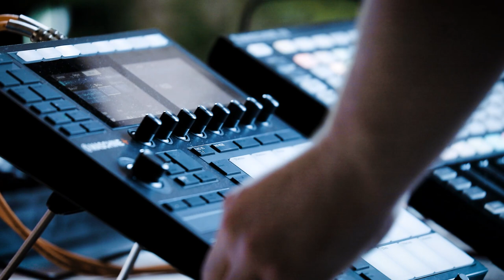Girls of the Internet | We Out Here: Online & On Air | June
Girls Of The Internet are a collective rather than a band or an individual, the name an umbrella for head honcho Tom Kerridge and whoever he happens to be working with at the time. Here they debut a new live band, and the result is unmissable.

Streamed as part of We Out Here: Online & On Air - monthly online celebrations of live music, DJs and discussion.

As part of a special focus on Brighton's music scene. Organised with our partners 1BTN, Tru Thoughts, Patterns & Mr Bongo.